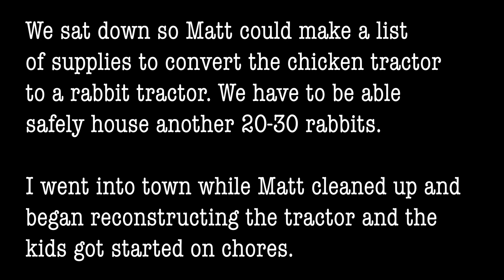Dogs got to the rest of our meat birds and rabbits // Predator proofing the homestead vlog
We didn't expect to never deal with predators but have had 0 activity in the year we have been here. We're aware of coyote, fox and bear in the area but have yet to see any of that on our property.
What did happen was waking up in the dark to barking dogs and running out to find the last of out meat birds and first batch of grow out rabbits completely destroyed. It is a hard loss and the worst thing is the waste of those lives when they were raised and cared for with the intent to be for the family. We took immediate action to monitor what's on the property more closely and beef up grow out enclosures.